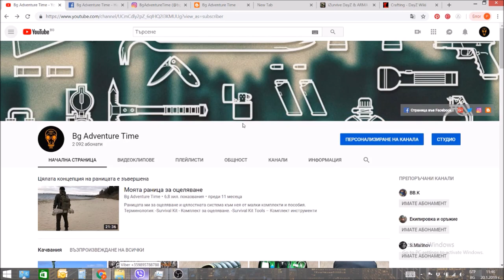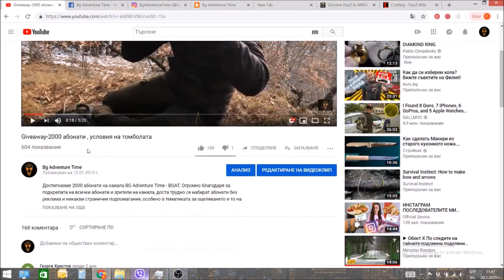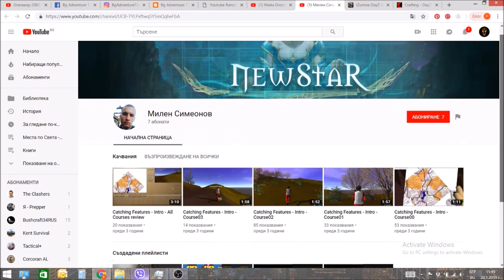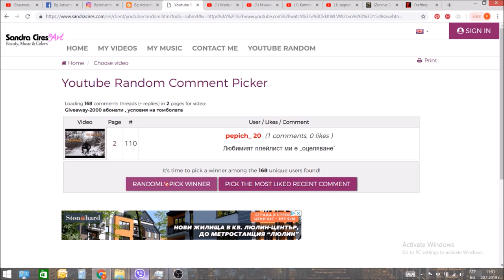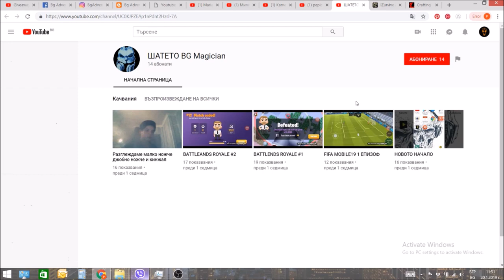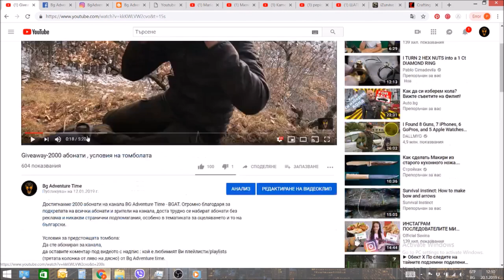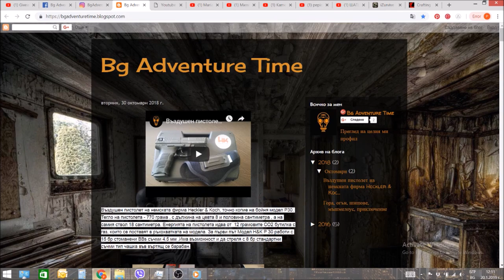Теглене на томболата-Giveaway-2000 абонати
Честито на изтеглените печеливши, продължавайте да гледате видеата, споделяйте клиповете в соц. мрежи и не спирайте да комнетирате.

-Име , фамилия.
-Телефон за връзка (аз няма да Ви звъня, куриерите се нуждаят от него).
-Офис на еконт - адрес или име на района в който е , град , където ще могат да получат своята нграда.

Печеливши и наименованията на акаунтите им :
1.Maria Grozdanova
2.Милен Симеонов
3.Kamen Kanev
4.pepich_20
5.Шатето BG Magician